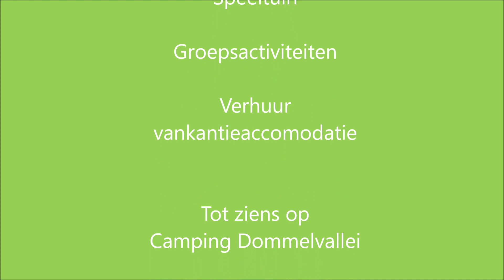Camping Dommelvallei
Zie hier een impressie van Camping Dommelvallei in Borkel en Schaft (Gemeente Valkenswaard) U kunt bij ons terecht voor een heerlijke vakantie met tal van overnachtingsmogelijkheden en eventuele groepsactiviteiten.